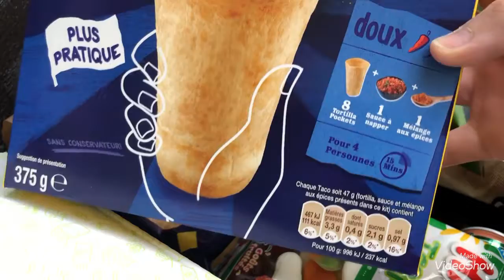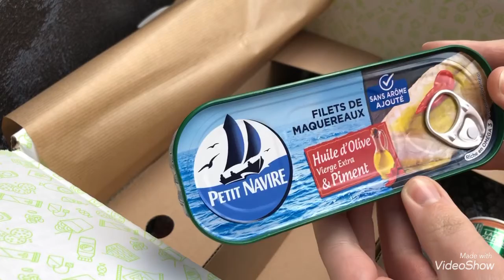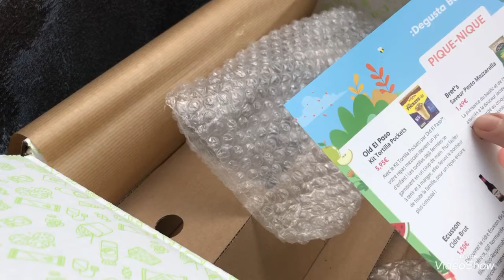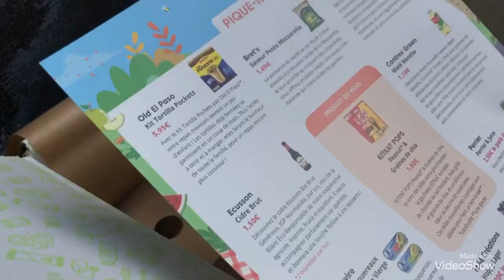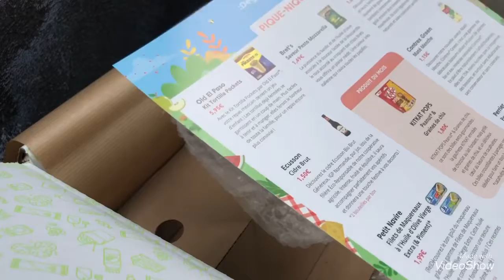DEGUSTABOX Mai 2021 #3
Coucou, je vous présente la Degustabox du mois de Mai.

Si vous connaissez certains produits n’hésitez pas à me donner votre avis en commentaire 😊
Et sinon, quel produit vous donne envie ?

N’hésitez pas à me laisser un petit commentaire ou bien à partager, merci ❤️

MLANIEP-D7A8

Bisous 😘